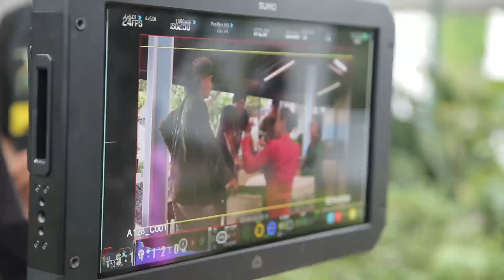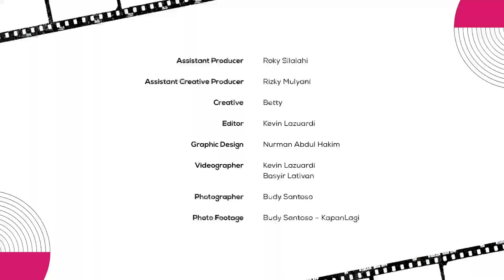Losmen Bu Broto The Series Kembali Mengajak Nostalgia Penggemar Dengan Cerita Yang Hangat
Losmen Bu Broto akan Kembali hadir dengan kehangatan cerita dari para pemain
yang pastinya seru dan penuh kekeluargaan